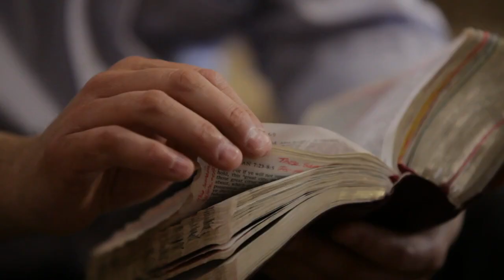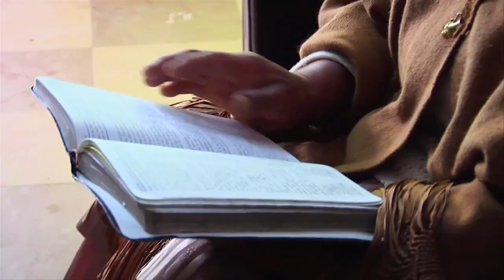I Need Thee Every Hour